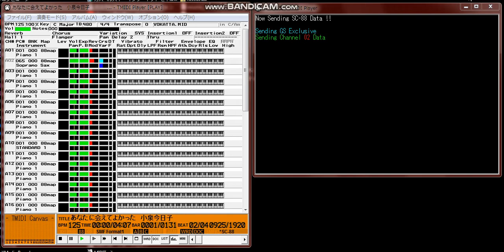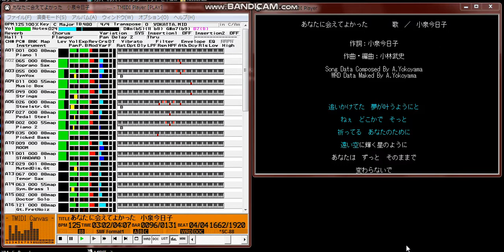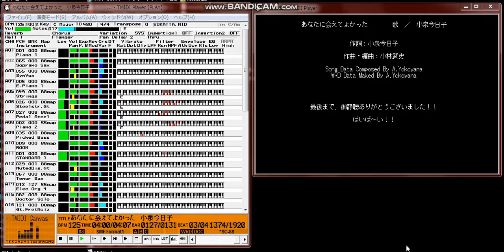【MIDI再生】小泉今日子 ／ あなたに会えてよかった ※オフボカールバージョン（ドラマ『パパとなっちゃん』の主題歌）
以下、データ作成者のテキストを記載します。
【 　曲　名　 】あなたに会えてよかった
【　作詞者名　】小泉今日子
【  作曲者名　】小林　武史
【　編曲者名　】小林　武史
【アーティスト】小泉今日子
【データ作成者】横山
【　参考文献　】ｼﾝｺｰﾐｭｰｼﾞｯｸ社　ガールポップベスト
　　　　　　　　ｼﾝｸﾞﾙ　あなたに会えてよかった　／　小泉今日子
　　　　　　　　(㈱ﾋﾞｸﾀｰ音楽産業　VIDL-10123 (p)(c)1991)
【 ﾌｫｰﾏｯﾄ形式 】標準MIDファイル　Format 1 : TimeBase=480
【 データ形式 】レコンポーザ　Ver.2.5G (c)COME ON MUSIC
【　対応音源　】Roland SC-88(VL)
【　圧縮形式　】LHA Ver.2.55b -lh5-

　こんちあ～～～～～～っす！！　元気してる！？　横山っす！！

ＮＩＦＴＹには超＊１０の５乗くらいの久しぶりのアップになります。
　　　　　　　　　　　　　　　　　　　　（↑以前は代理ＵＰ(^^;）
なんとなく、仕事中に(笑)イントロを口ずさんでいたら、急に懐かしく思い
打ち込んでみました。どうぞ聞いてやってくださいましぃ～。

★ダウンロードありがとうございますだがや！！

　ダウンロード有難うございました。(ちと古い選曲となってしまいましたが(謝))
　まだまだターヘーな入力ではございますが、何とか聞けるデータとなりました。
　冒頭でも触れましたが、やっ…と去年冬のボーナスでモデムを買いました。と言
うわけで、本人アップ第１弾「あなたに会えてよかった」です。
さてさて、この「あなたに会えてよかった」ですが、ＴＢＳ系ドラマ「パパとなっ
ちゃん」の主題歌だったんですね～。ドラマの内容は全然知らないんですが、予告
ＣＭとかでちこっとサビの部分が流れたり、歌番組でも本人が歌ってたりしました
から、”この歌いいなぁ～”という印象はありました。ただ、いざＣＤ買ってきて
譜面見ながら聞き比べてみると、やっぱりというか何と言うか、あるわあるわ、譜
面にない音符、全然場所の違う音符……、と言うわけで、データ化には結構な手間
暇かけてますので、怒らないで聞いてね！！（相変わらずデカいデータには代わり
無いですが、別にＨＤＤ１ドライヴ占有って訳じゃ無いですので…）

　★曲データについて

　データはＳＣ－８８ＶＬで作成しました。１６トラックしか使わないから、モー
ド２でもいいかな、と思っていましたが、ＤＥＬＡＹも使ってみたいなぁ～という
情けに負けて(笑)モード１としました。ほんで、ＤＥＬＡＹ使ってんのかなぁ～と
思いきや、全く変わってないような気がしますが、ま、そんな気分と言うことで。
（でも後でモード２でちょっと聞いてみたら、全然ディレィかかってなかったから
これって、「けっこ～音を広げてくれてるんだなァ～」と思いました…。）
　しっかしこの譜面の間違いの多いこと多いこと。明らかに「チガっとる音やんけ
ぇ～！！」と、何度叫んだ事か…。２９小節でやめよかと思いました(笑)。まぁ、
最後まで出来て本当によかったっす。（載ってない音は自力で入れるという、耳コ
ピのセンスが問われてる訳ですかねぇ～、譜面入力っていうのはやっぱり…(悲)）
　本当に譜面を信用した所は、メインのボーカルとＡ．ギターぐらいっすかねぇ。
ま、それさえも若干音の違いが有りましたけど、何とかごまかしたつもり(汗)なの
で、かるぅ～く聞き流して下さい！！結局、ピアノとコーラスは、譜面上部のコー
ド進行を手本にしました。下手は下手なりにうまくごまかせる技術を、もっと身に
つけなければ…と思う今日この頃でありましたとさ！！

　ほんで、やっぱりＷＲＤも付けようか迷ったんですが、結局付けちゃいました。
以前のＷＲＤの作り方よりも、格段に作り易くなっていすね。それでも５時間かか
っちゃいましたけど、何とか見れるものとなりました。（本当に付属品みたいな感
じですけど…）

　冒頭が(95年)冬のボーナスの話題で始まっておりますが、その頃からこのデータ
を入力してるわけですから、完成に約半年かかっちゃったわけですな。まぁ、理由
はさておき（おくなァ～！！(笑)）、６Ｔｒのラスト(125小節目)、ギターのコー
ド進行がおかしいんですが、そう聞こえたのではなくて、単に分からなかった(^^;
だけです。（ごまかしかたもわかんなかったしィ～(泣)）関係者の方ｽｲﾏｾﾝ…。

　というわけで、修正に次ぐ修正で本当、血と汗と涙の結晶みたいなデータになり
ました。まだまだ修正の余地がありますが、本人ももうくたびれましたので(^^;、
はやいことアップしちまいました。マジで疲れたっす…。

　主に、ヘッドホンして作りましたので、外部スピーカーで聞く際には、リパーブ
、コーラスの設定を変更されたほうが良い場合がありますので、注意してちょ！！

　ｎｐｌａｙ＋Ｓ－ＭＰＵでデータを聞く際に、ＳＣ－８８ＶＬの MIDI IN B を
フロントに設定すれば、１ラインのボイスで聞けると分かったのはついこの間だっ
たりしますんで、はやいとこＳ－ＭＰＵ対応のｎｐｌａｙ(MIDRV.COM?)が出てほし
いと思う今日この頃だったりします。

　お世話になったツール＆動作確認は、

　　　・RECOMPOSER　Ver.2.5F,G 　(c)COME ON MUSIC
　　　・Ｒ－ＡＩＤ　Ver.2.3a　　 Ｄｒ．Ｋさん
　　　・ＭＩＭＰＩ　Ver.4.17　　［斎藤］さん
　　　・スペアナ君　Ver.1.10 　　おぱさん
　　　・ＤＥＣＯＰ　Ver.6.1c 　　ＤＥＣＯさん
　　　・ＭＤＩＳＰ　Ver.0.42a    どくきのこさん
　　　・ｎｐｌａｙ　Ver.1.58b　　ｎｙｋさん
　　　・ｎｔｏｎｅ　Ver.1.1b　　 らいむさん

　ＷＲＤ確認は、ＭＩＭＰＩ　Ver.4.17 でしか行っておりません。あしからず。

　　　それぞれの作者の皆さん、有難うございましたっ！(m _ _ m)

　ちなみにデータ作成者のＤＴＭ環境は、この冬パワーアップしました！！(笑)
　PC-9821Ae/M2 + ICM INTER-240A + MELCO EAB-4000(+XMC-2000*2)=640KB+9216KB
　MS-DOS Ver.6.20 + ICM FD-3200(3.5"FDD(2HD,2DD)) + NEC PC-TV455(Monitor)
  + ICM IF-2560(SCSI I/F) + ICM RX-540-A(HDD) + ICM CD-660S-X(*4.4 CD-ROM)
  + S-MPU/PC(MIDI I/F) + SC-88VL(MIDI) + BOSE PAM-3
　+ AIWA PV-AFV144M2(MODEM) + MC-RS98(RS-232C I/F MAX DTE 230400bps)
　i80486SX 25MHz + Intel JBOXDX4ODP75 = i80486DX4 75MHz
　以上、Ｗｉｎ９５なんか全く必要無い仕様でした！！

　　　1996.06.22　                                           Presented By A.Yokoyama